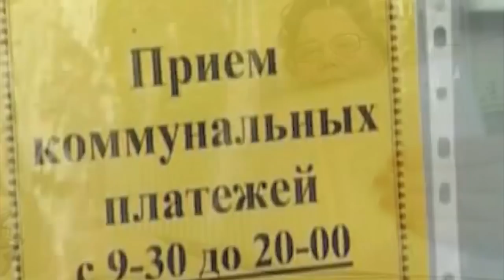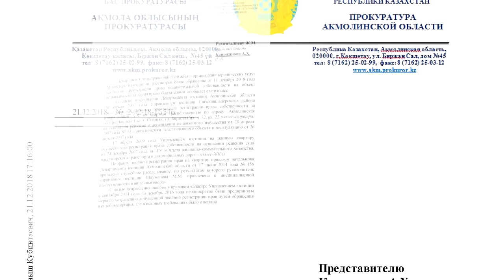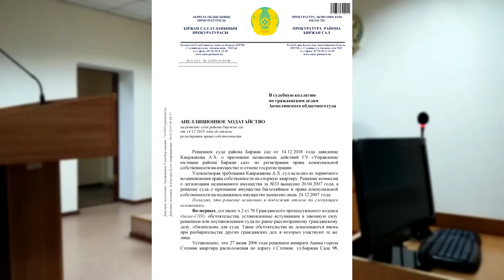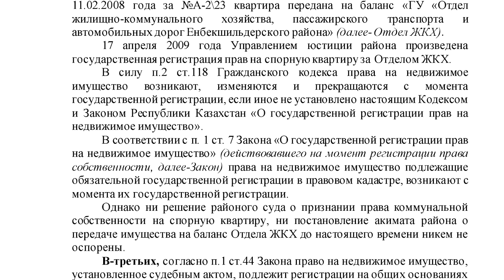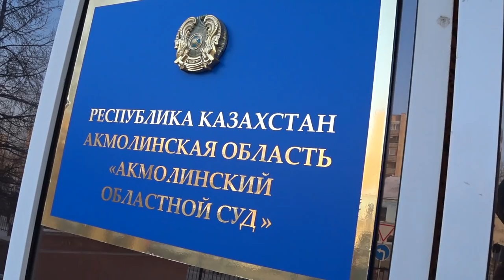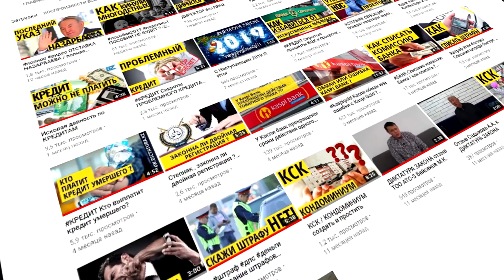АДВОКАТ СУДИТЬСЯ С ПРОКУРОРОМ Казахстан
В этом видео кадры из зала суда про двойную регистрацию в Биржан Сал. Обман официальной переписки!

Следите за нашими обновлениями в удобном для тебя месте:
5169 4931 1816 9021